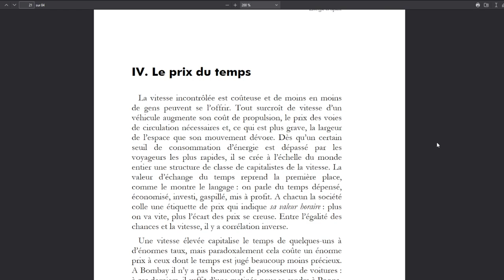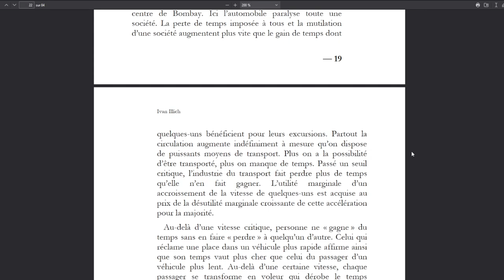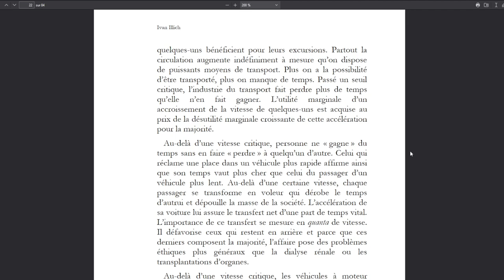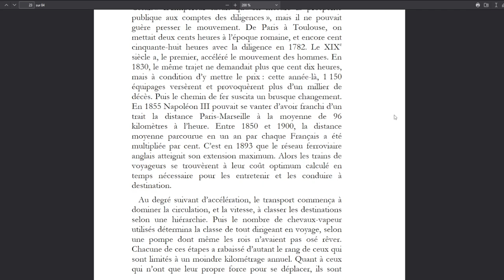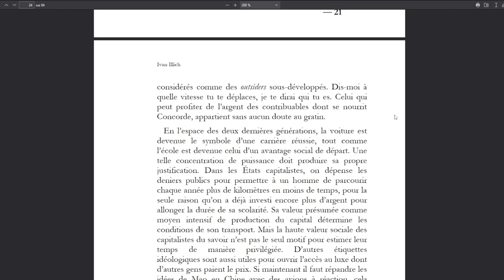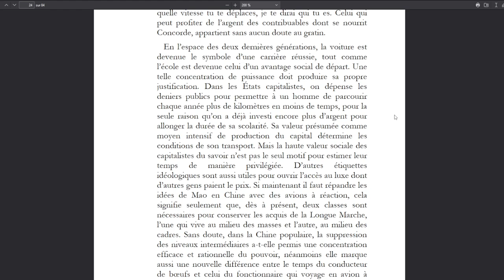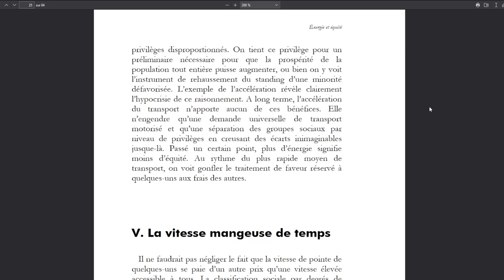Énergie et équité - Ivan Illich - IV. Le prix du temps